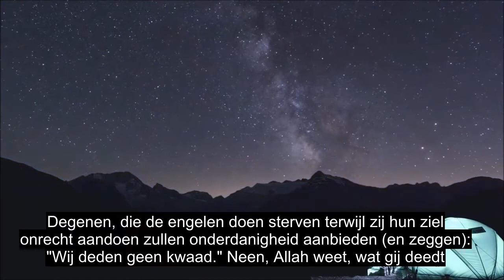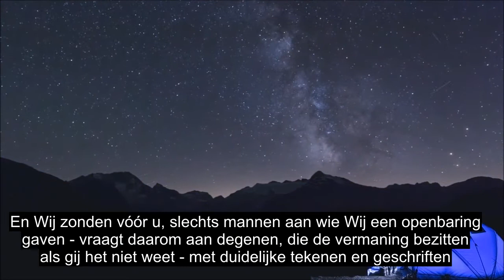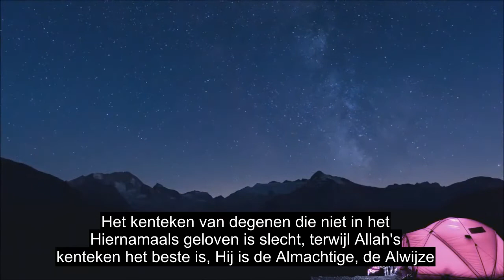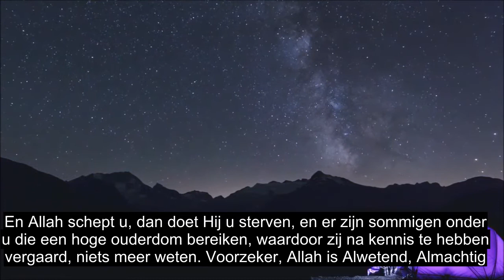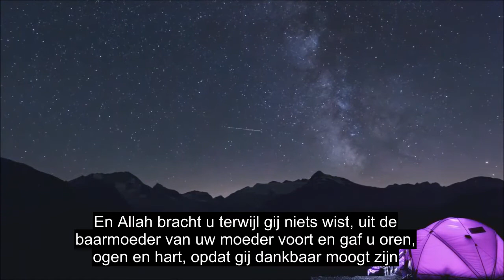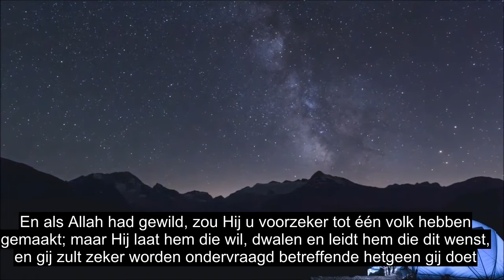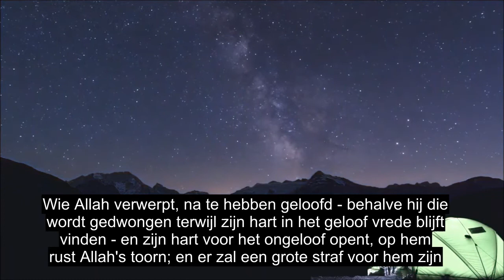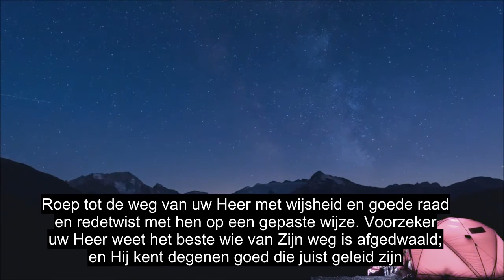Kapitel 16 The Bee, Most Heart Rørende Koran Recitation, 90+ Sprog Undertekster